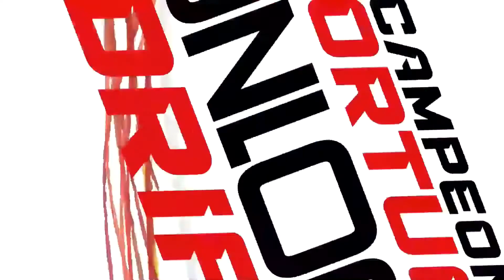CPD Lousada 2022 batalhas